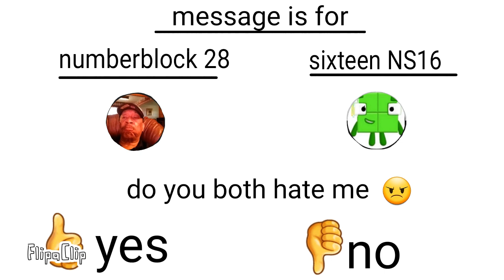This message is for numberblock 28 and sixteen NS16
If you hate me I'll be extremely grumpy